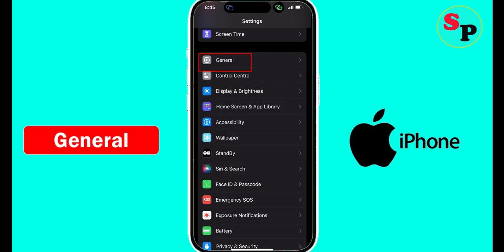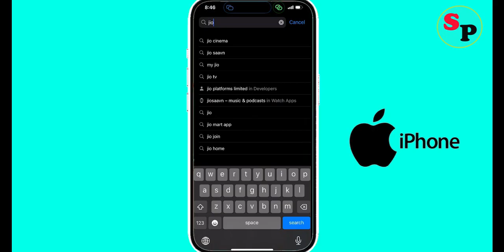Fix JioCinema App Keeps Stopping Problem on iPhone | JioCinema Keeps Stopping Error on Ios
In this video section, i am going to show you how to solve Fix JioCinema Keeps Stopping Problem on iPhone | JioCinema Keeps Stopping Error on Ios.

Fix JioCinema App Keeps Stopping Problem on iPhone
JioCinema Keeps Stopping Error on Ios
Solve JioCinema Keeps Stopping Error on Ios
How to fix JioCinema Keeps Stopping Error on Ios
JioCinema Keeps Stopping Error in Ios solutions